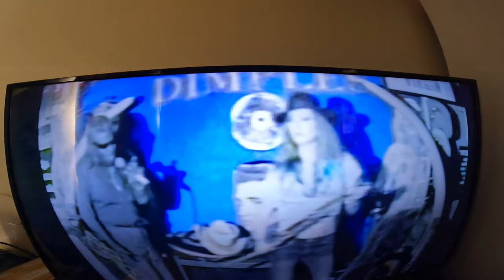Hollywood Charles, Dimples Club, Los Angeles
Hollywood Charles
Dimples Club
Los Angeles